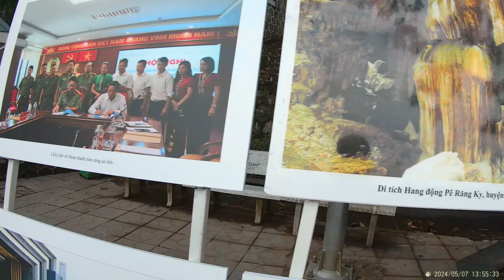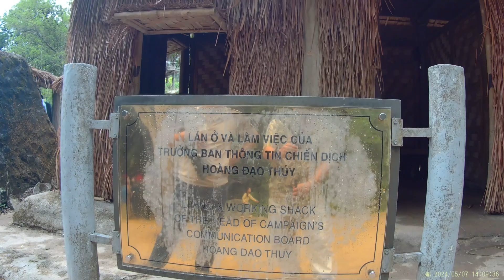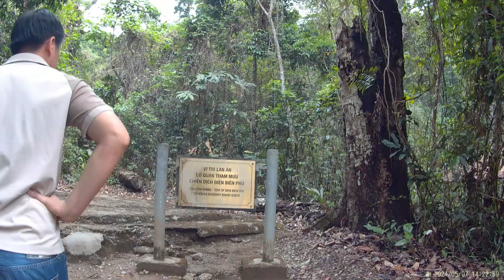Đường đến Bộ chỉ huy Chiến dịch Lịch sử!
Con đường 70 năm trước đã đi vào lịch sử Đất Nước!